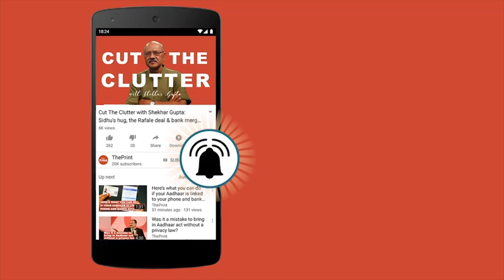Track your MP's work with My543: Kanwar Singh Tanwar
For more details about what the MP Kanwar Singh Tanwar has done in parliament and on the ground in the last five years.